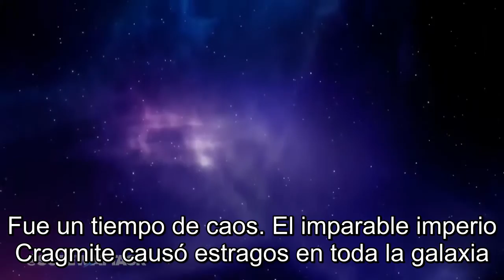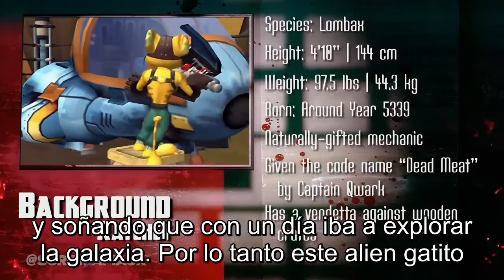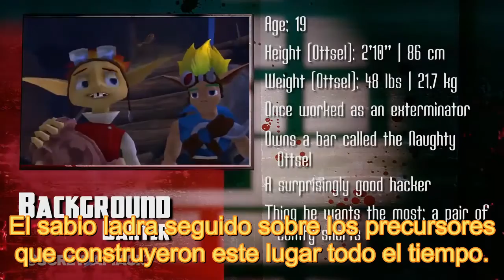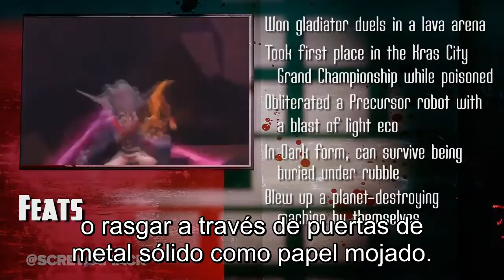Ratchet & Clank VS Jak & Daxter DEATH BATTLE! En Español